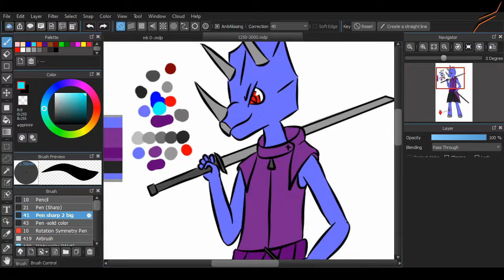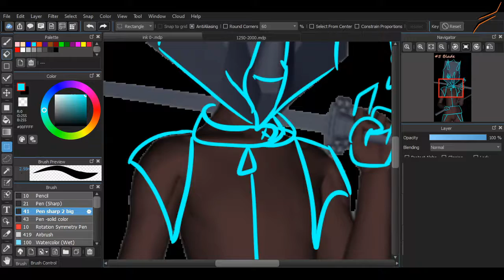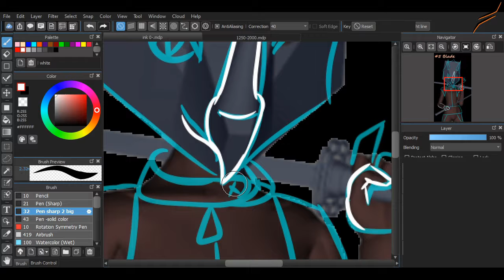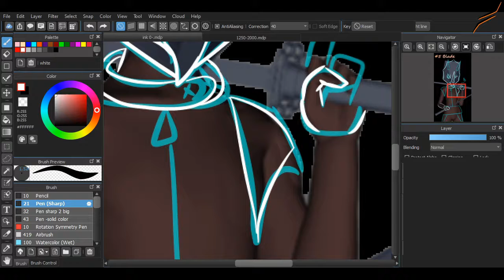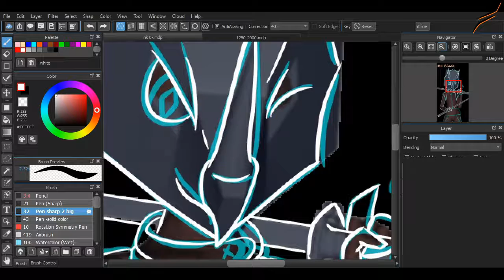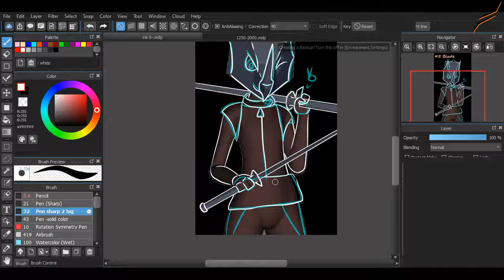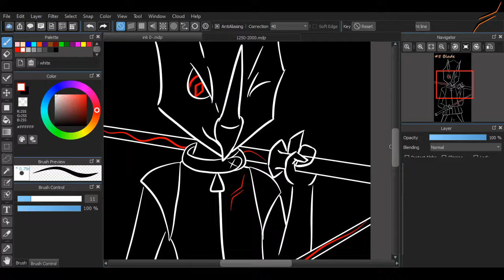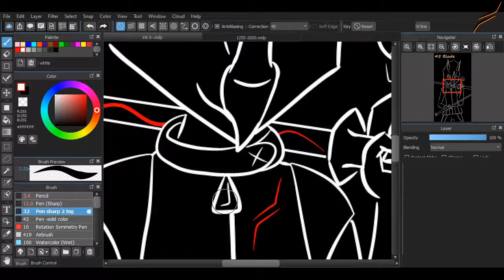5 Blade-Inktober 2020 -Speeddrawing